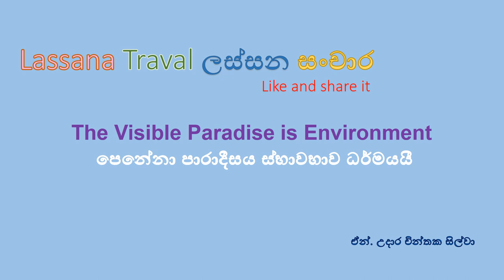යන තැන ලස්සන සිතුවම් කැමරා ඇසින්. ඔහියට ආවේණික සුන්දරත්වය. The visible paradise is environment